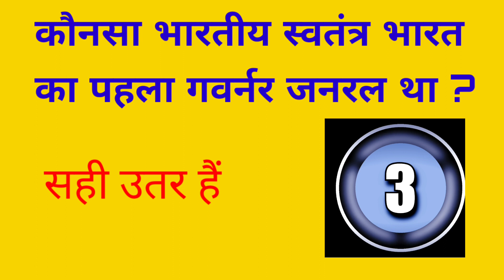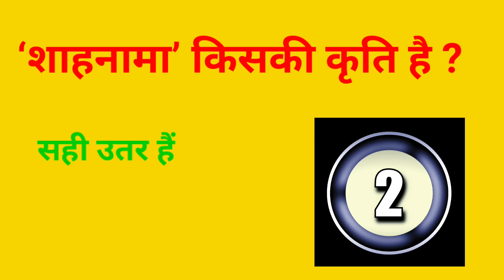How to Improve your gk knowledge,GK in Hindi,Samanya Ganya,GK for Kids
How to Improve your gk knowledge
GK in Hindi
Samanya Ganya